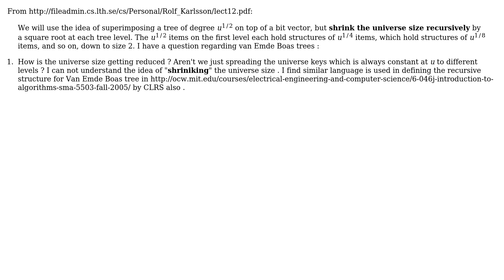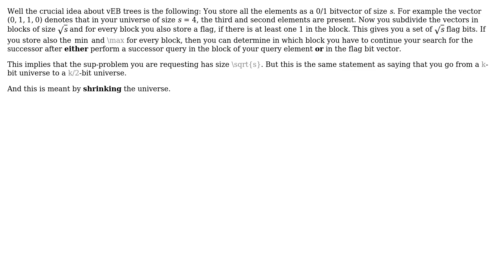Computer Science: Explanation of recursive structure of Van Emde Boas Tree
With thanks & praise to God, and with thanks to the many people who have made this project possible! You are responsible for your own actions.